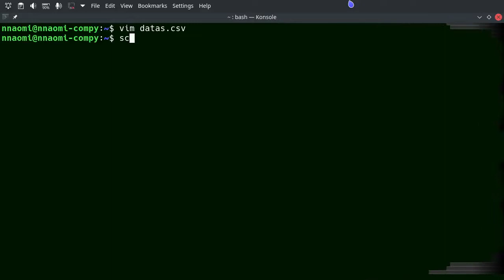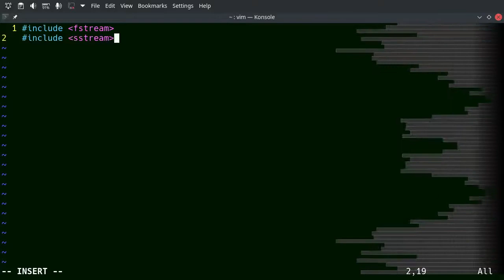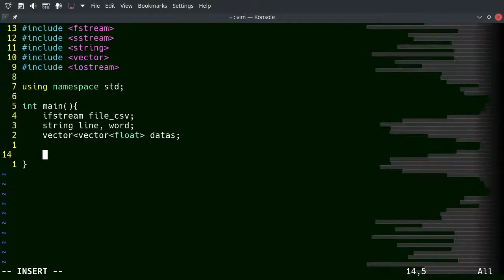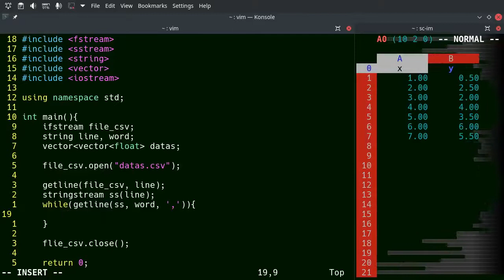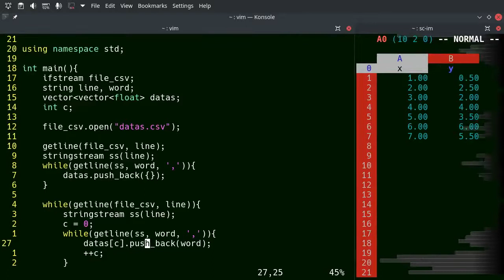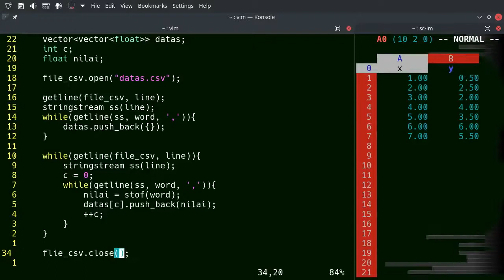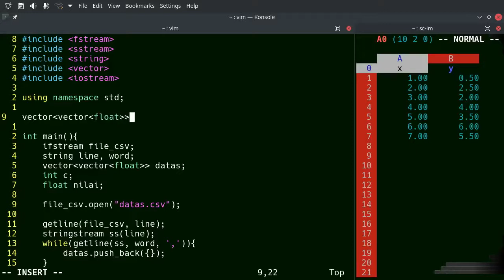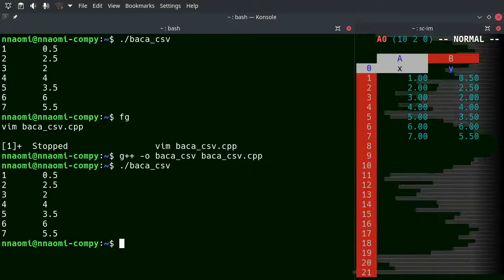Membaca File CSV dengan C++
Video ini berbahasa Indonesia.

Data memang kadang sedikit membosankan. Apalagi jika harus diolah di program. Dengan cara input dan output biasa pasti akan menyebalkan. Karena itu, file CSV menjadi salah satu solusi untuk mempermudah urusannya.

Untuk membaca CSV di C++ memang agak tricky. Namun, video ini akan mengupasnya dengan lengkap dari permulaan sampai semua data di CSV bisa dibaca dan bisa "diapa-apain" oleh programmer-nya. Tidak perlu instal library khusus, cukup dengan bawaan yang ada di C++.

Sekali lagi, semoga video ini bermanfaat!